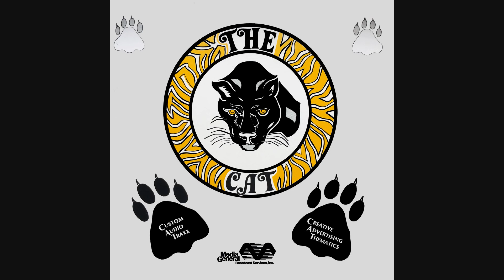Unknown Artist Suspense Theme 2 Parts William B Tanner CAT 7039 1